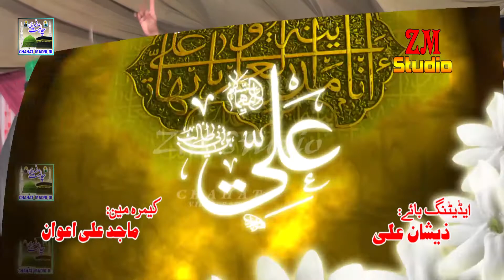Beautiful Manqabat ! Changa lagda Ali wala ! By Raza Bradran ! New Kalam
Titel : Sona Lagda Ali Wala
Naat : RAZA BROTHER
Post : Sp Gold Islamic

CS Islamic Studio
Chahat Studio 4k
Chahat Islamic Studio
NAAT KI BARSAT
Naat ki Dunya
Naats pk
Hi-Tech Islamic Naat
Tauheed Islamic
Heera Gold
Naat Production
KCH ISLAMIC
Kch Multimedia Naat